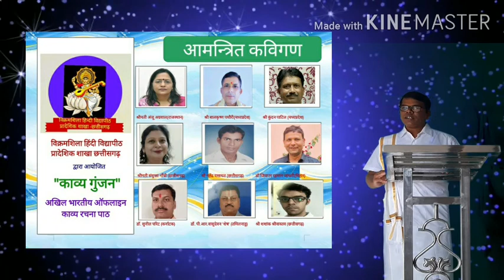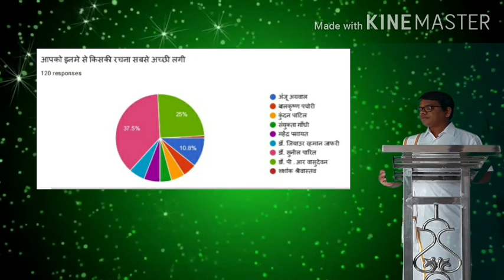काव्य गुँजन -2 अपडेट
काव्य गुँजन कार्यक्रम का अगला एपिसोड देशभक्ति पर आधारित होगा।कार्यक्रम में सम्मिलित होने वाले साहित्यकार साथी "काव्य गुँजन " व्हाट्सएप ग्रुप में जुड़ने के लिए निम्न लिंक को ज्वाइन करें।